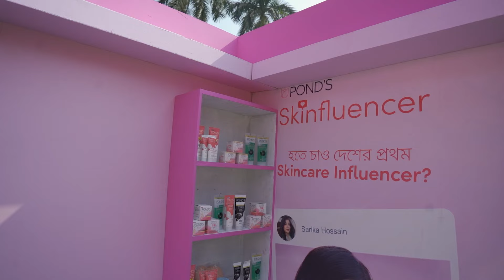Salman Mohammad Muqtadir visit at Rajshahi Government Women's College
গত ৪ ফেব্রুয়ারি Pond's Skinfluencer নিয়ে সালমান মুক্তাদির এসেছিল রাজশাহী কলেজ-এ। জানিয়েছে Pond's Skinfluencer হওয়ার টিপস অ্যান্ড ট্রিকস, শেয়ার করেছে অনুভূতি।